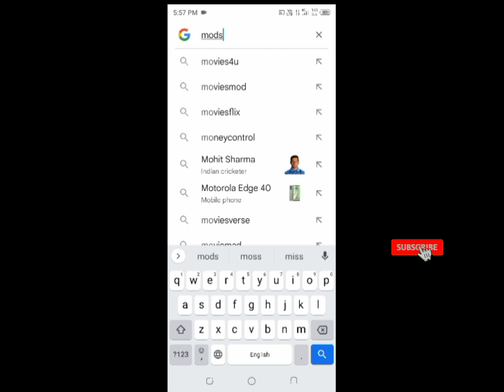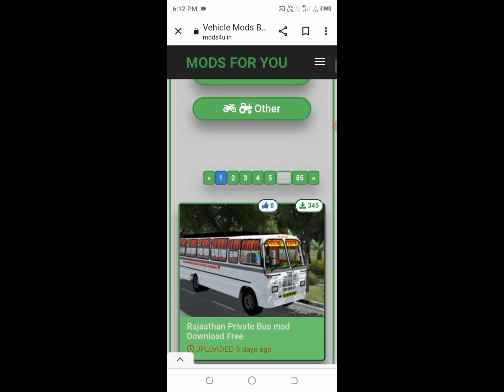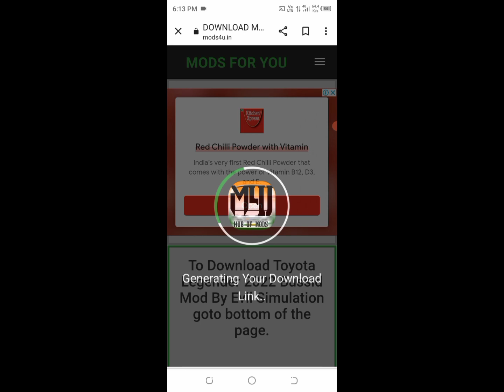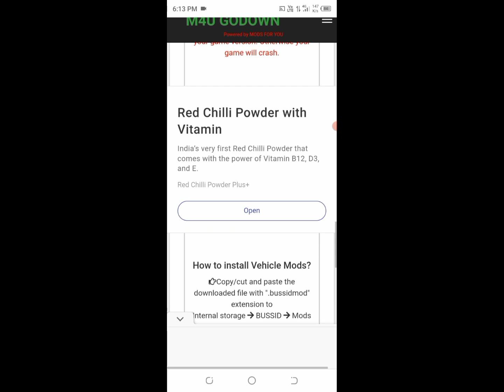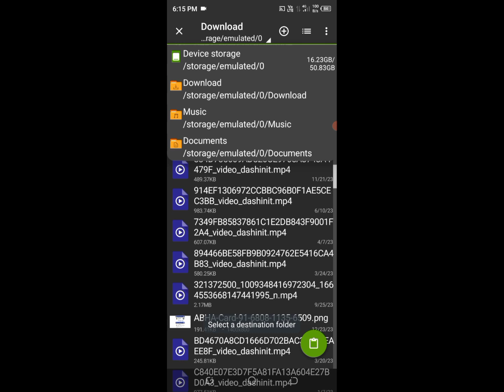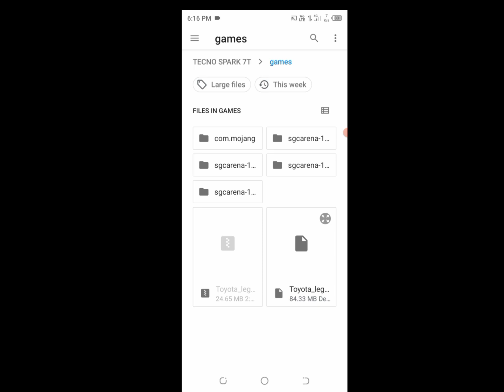How to download mods in Bus simulator Indonesia in Hindi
credit for making mod :- evil gamer